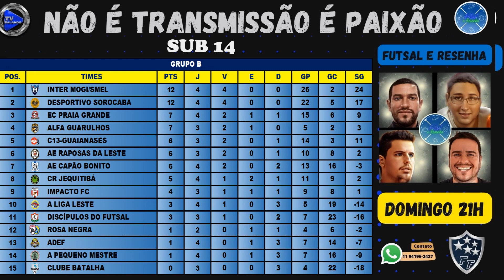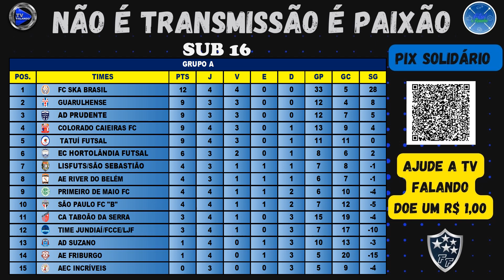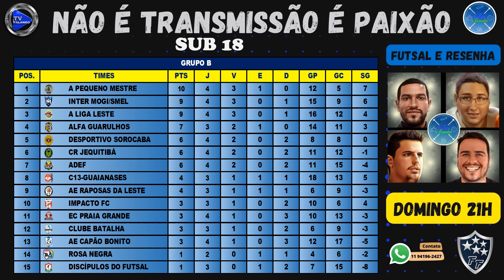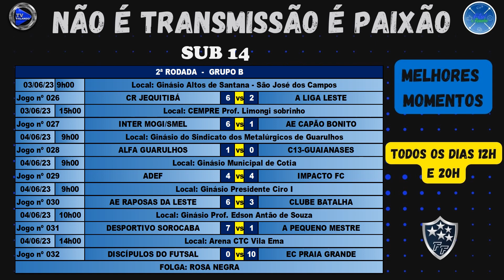CLASSIFICAÇÃO 4º RODADA REALIZADA DO ESTADUAL A2 DA FPFS, RESULTADOS, CLASSIFICAÇÃO PRÓXIMOS JOGOS..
O campeonato estadual A2 de futsal organizado pela FPFS já esta rolando, a 4º rodada já esta completa, a 5º rodada fique por dentro dos jogos, dos resultados e da classificação...

Clique aqui e acompanhe tudo que acontece no futsal paulista